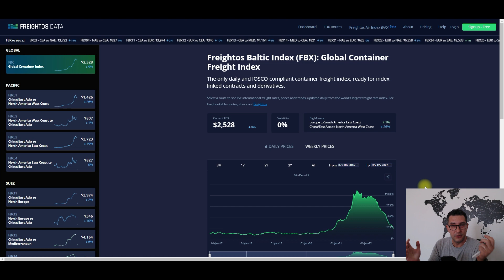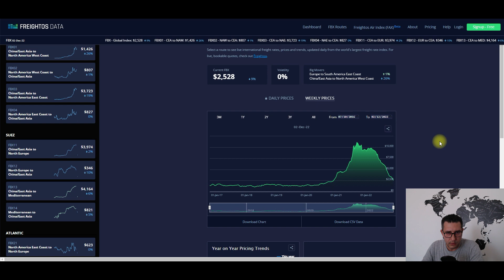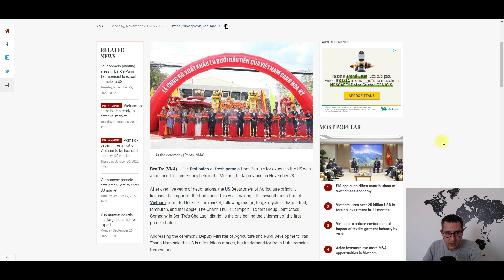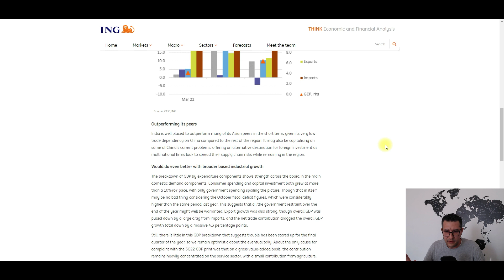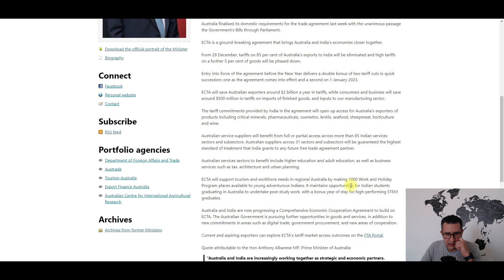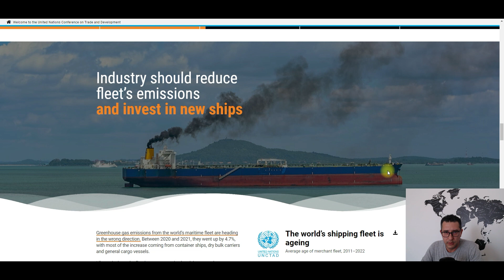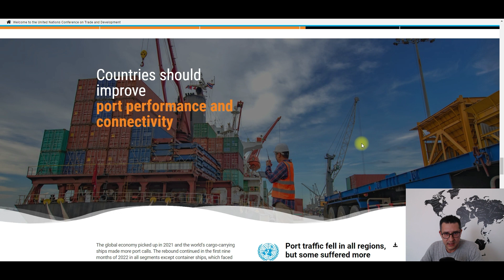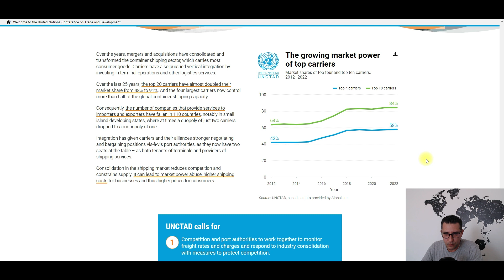Import Export News (Week 47 and Week 48 - 2022)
Freightos Baltic Index (FBX): Global Container Freight Index

Vietnam to export first batch of fresh pomelo to US

Weekly Import Export News (Week 45 and Week 46)